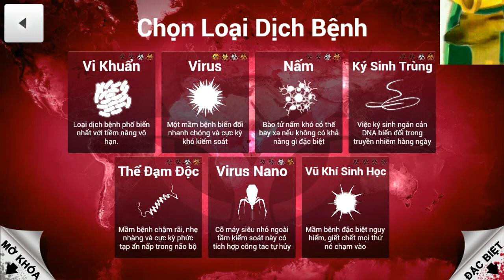Dịch bệnh giết người trong chốc lát